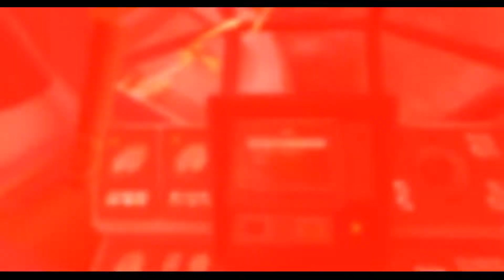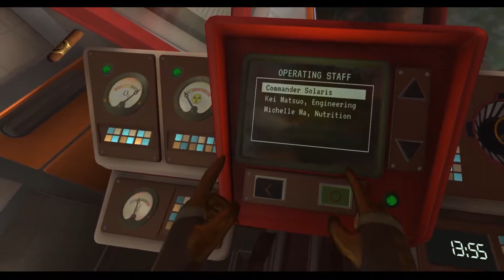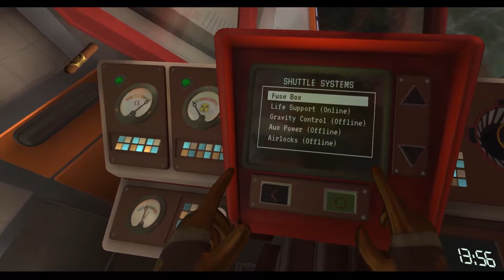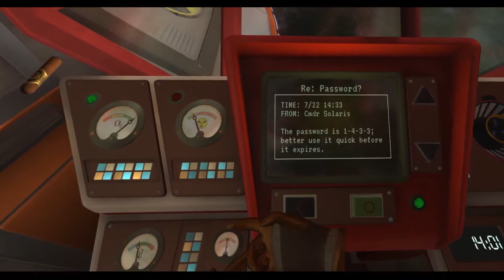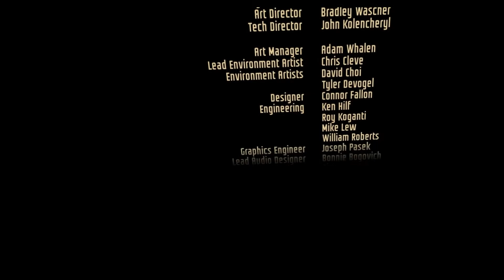I Expect You To Die Ep 7 - Operation: Death Engine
The final chapter takes us to outer space to destroy a top secret Death Engine!

WARNING: This video contains massive spoilers!!  If you plan to play the game, please play it first.